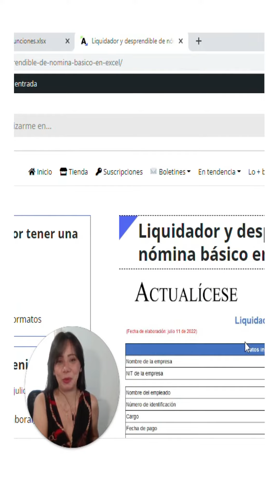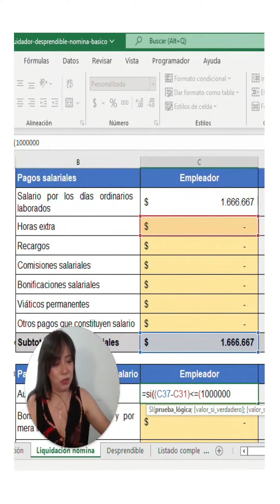Cálculo del auxilio del transporte